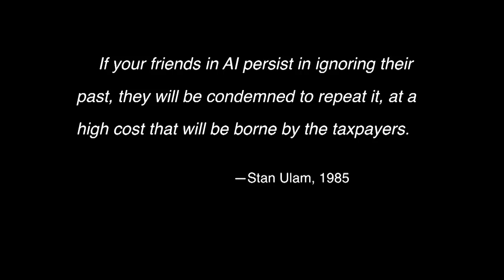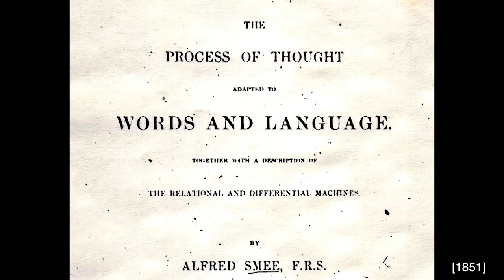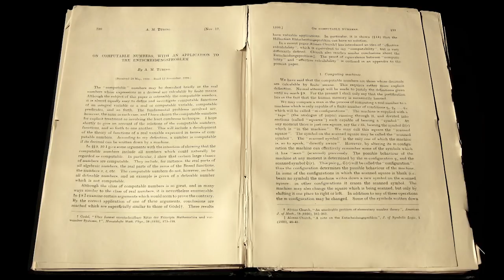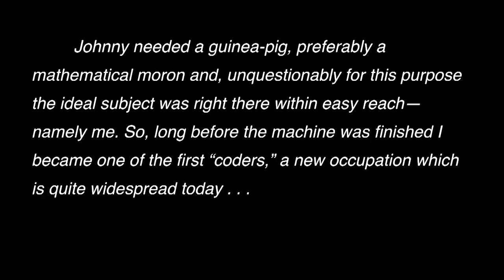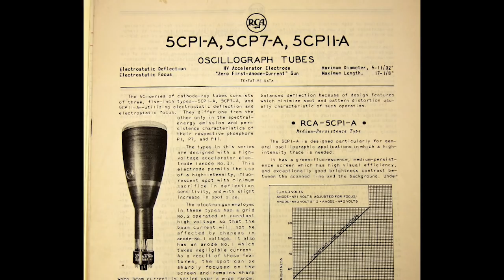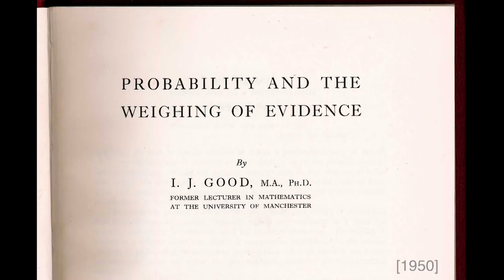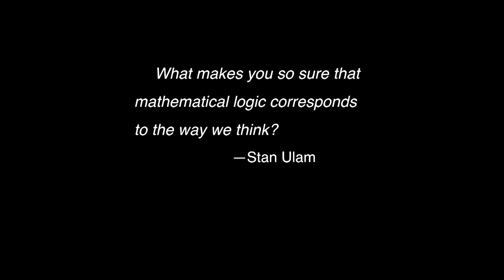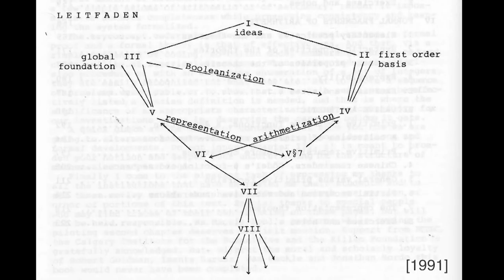George Dyson - From Analog to Digital & Back: The View from 1946 - The Beginnings of AI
George Dyson, with rare images and documents, takes us through early analog, to digital computations, and the beginnings of Artificial Intelligence. Dyson spent three winters, starting at age 19, in a treehouse 95 feet up in a Douglas fir on the shores of Burrard Inlet in British Columbia, before settling down to become a historian of technology who has divided his time between building boats and writing books.